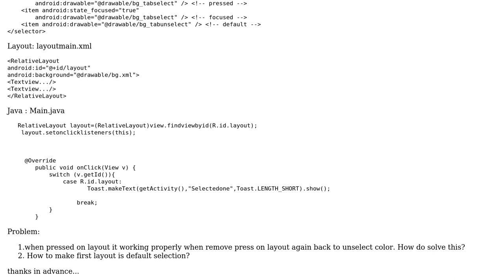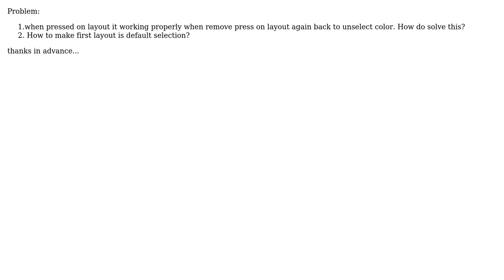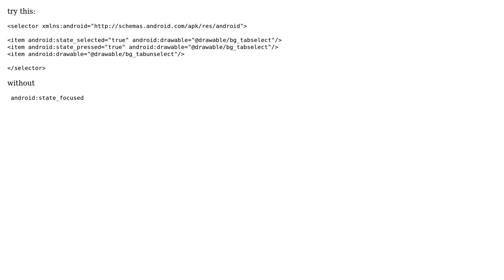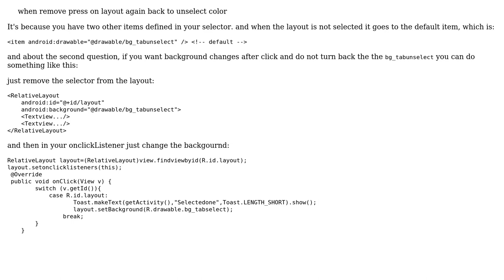Change background using selector in android (2 Solutions!!)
Change background using selector in android